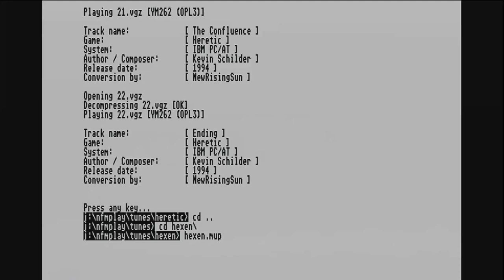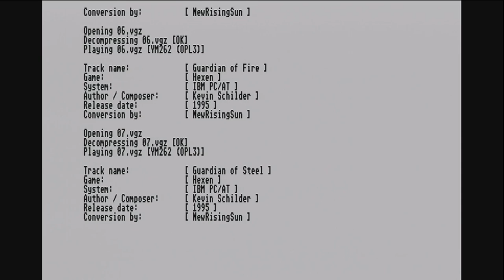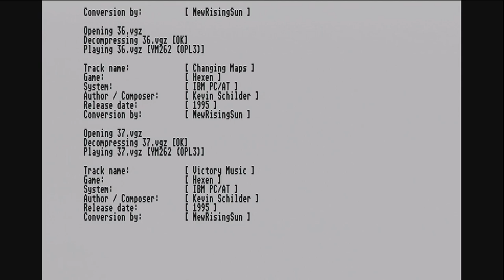NokturnFM3 Hexen LP